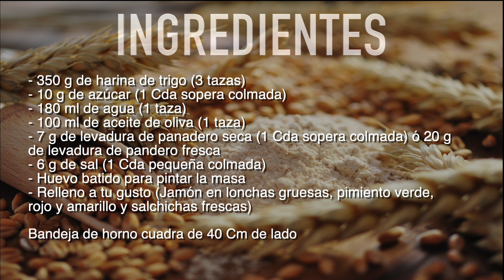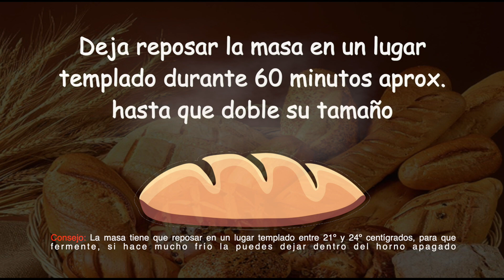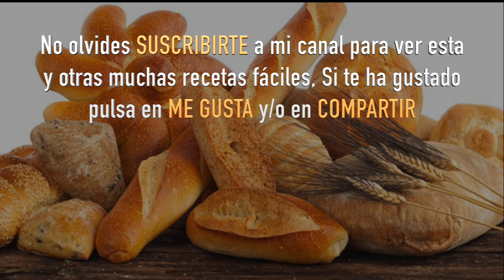Cómo hacer bollo de Requena una receta casera y deliciosa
Aunque su nombre sea bollo de Requena, no tiene nada que ver con los tradicionales bollos, se trata de una coca, torta, pizza, vamos una base de pan muy crujiente y cubierta con embutido, verduras y jamón, aunque tradicionalmente la puedes encontrar con muchos otros ingredientes, como sardinas, panceta o lo que tu imaginación sugiera, espero que pruebes este bolla de Requena tan bueno y crujiente.

INGREDIENTES

- 350 g de harina de trigo (3 tazas)
- 10 g de azúcar (1 Cda sopera colmada)
- 180 ml de agua (1 taza)
- 100 ml de aceite de oliva (1 taza)
- 7 g de levadura de panadero seca (1 Cda sopera colmada) ó 20 g de levadura de pandero fresca
- 6 g de sal (1 Cda pequeña colmada)
- Huevo batido para pintar la masa
- Relleno a tu gusto (Jamón en lonchas gruesas, pimiento verde, rojo y amarillo y salchichas frescas)

Bandeja de horno cuadra de 40 Cm de lado